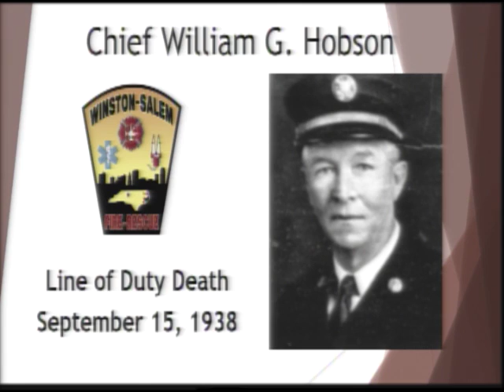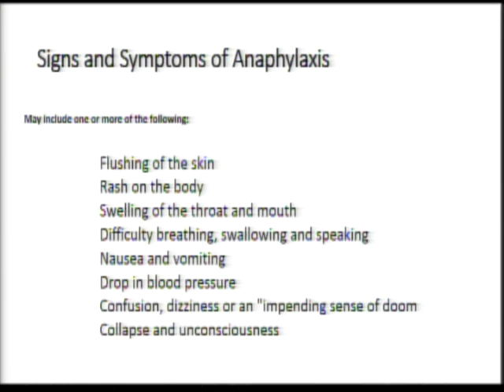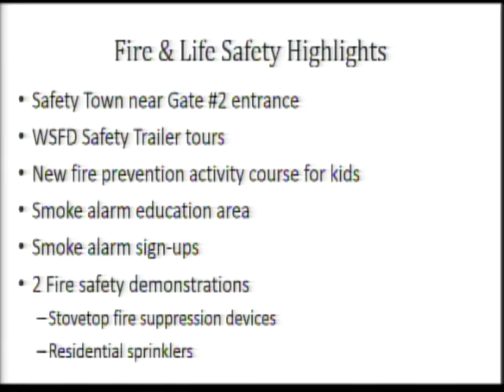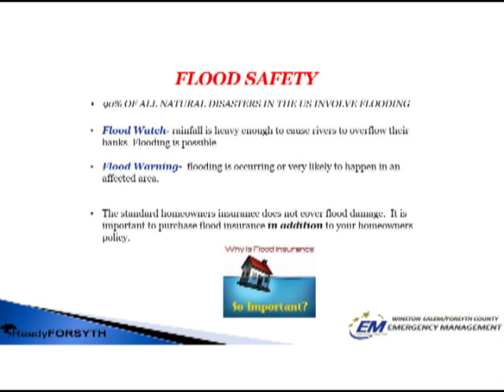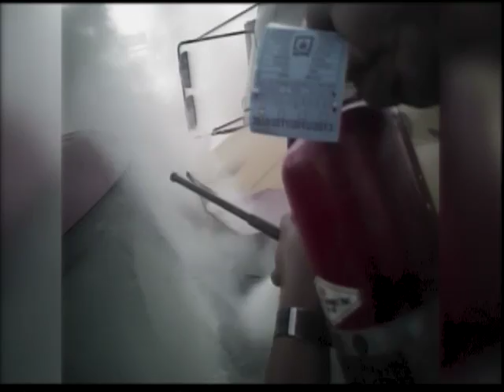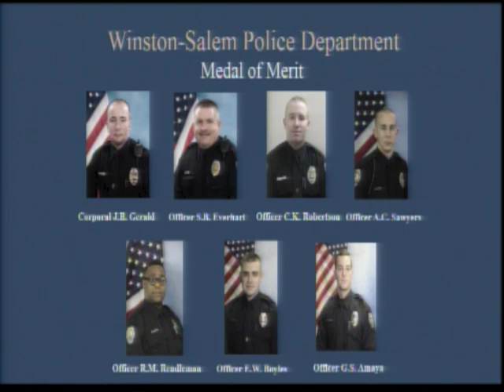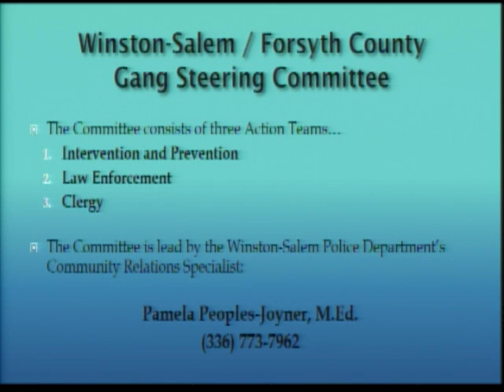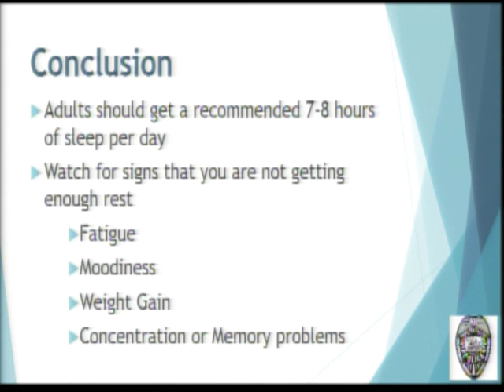Public Safety News Conference September 2016